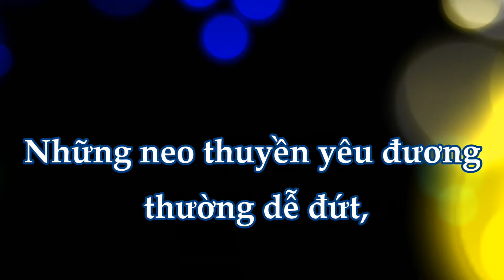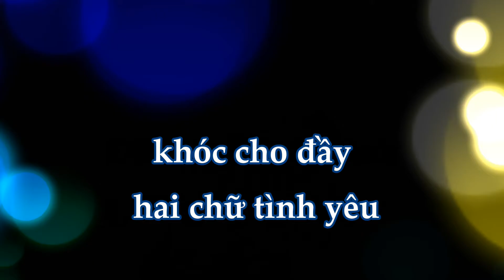ẢO ẢNH - Y Vân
ẢO ẢNH - Y Vân (1965)
Music Detail: Boy Band Ballad, E minor, ̣Tempo 95